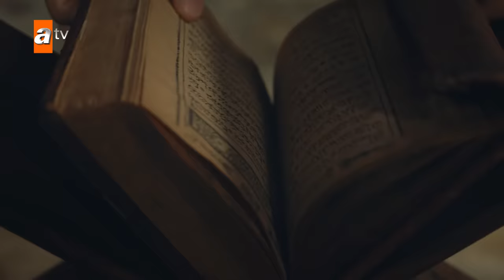Kurulus Osman Urdu | Season 1 - Episode 20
The people of Anatolia was forced to live under the circumstances of the danger caused by the presence of Byzantine empire while suffering from Mongolian invasion. Kayı tribe is a frontiersman that remains its' presence at Söğüt. Because of where the tribe is located to face the Byzantine danger, they are in a continuous state of red alert. Giving the conditions and the sickness of Ertuğrul Ghazi, there occured a power vacuum. The power struggle caused by this war of principality is between Osman who is heroic and brave is the youngest child of Ertuğrul Ghazi and the uncle of Osman; Dündar and Gündüz who is good at statesmanship. Dündar, is the most succesfull man in the field of politics after his elder brother Ertuğrul Ghazi. After his brother's sickness emerged, his hunger towards power has increased. Dündar is born ready to defeat whomever is against him on this path to power. Aygül, on the other hand, is responsible for the women administration that lives in the Kayi tribe, and ever since they were a child she is in love with Osman and wishes to marry him. The brave and beautiful Bala Hanım who is the daughter of Şeyh Edebali, is after some truths to protect her people. For they both prioritize their people's future, Bala Hanım's and Osman's path has crossed. They fall in love at first sight. Although, betrayals and plots causes major obstacles for their love. Osman will fight internally and externally, both for the sake of Kayı tribe's future and for to rejoin with Bala Hanım by overcoming the obstacles they faced.